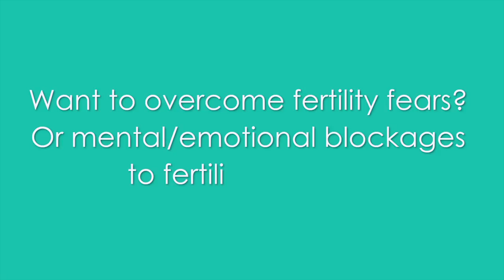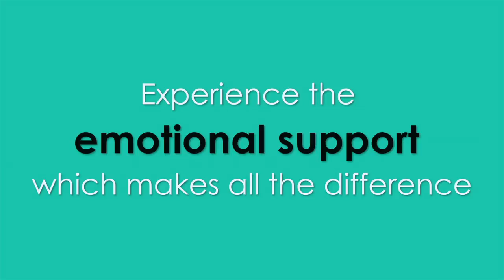Create Your Best Baby with Epigenetics. 80% Success Awakening Fertility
Create Your Best Baby with Epigenetics. Awakening Fertility Success

If you are undergoing assisted fertility, then my free handbook called "IVF and IUI Success" can help

If you want to enjoy faster fertility success an online fertile lifestyle protocol that is guaranteed to transform your fertility in 90 days (or your money back) then this is what you have been searching